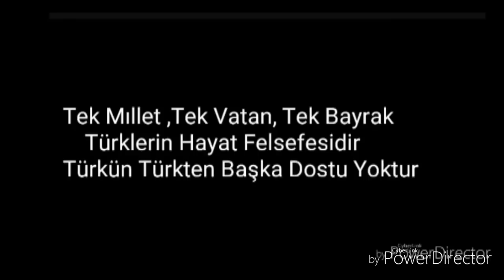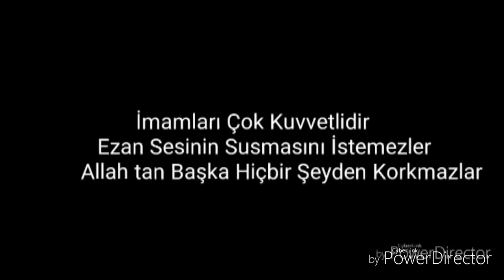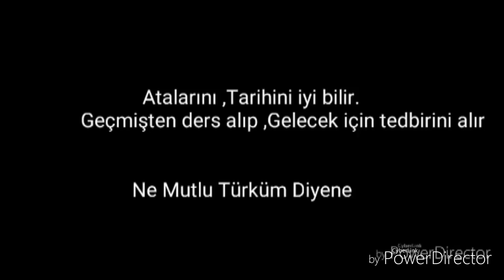Afrin operasyonu Türkleri yenmek neden imkansız.Her Türk bu Videoyu izlesin